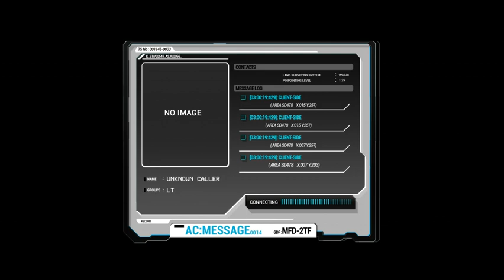Psycho-Pass S1 "After Stories" - Kougami and Akane's Last Conversation (Eng Sub)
This is a portion of the live reading which tells of events after the season 1 finale, from the Psycho-Pass Finale Event held on 14 March 2013, and included in Psycho-Pass Vol. 8 DVD/BD.

This part depicts Kougami's last attempt to contact Akane before he departs to safety.

Please turn on captions to view the subtitles. For the English translation of the complete recording, please visit my tumblr site and check the Psycho-Pass Translations page :)